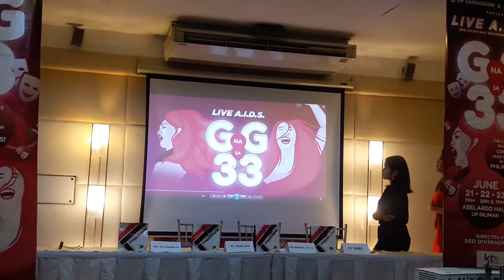SAMASKON LIVE A.I.D.S. G na G 33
LIVE A.I.D.S. – Ang Istoryang Dinibelop ng SAMASKOM -- is back! Now on its 33rd year, the longest running live comedy show – not just on campus, but in the country – is set to deliver more laughter, good times and rollicking entertainment. This year, the well-loved campus sketch-comedy and musical presentation will be staged during the weekend of June 21-23 at the ABELARDO HALL of UP Diliman and will feature skits and production numbers directed by Deo Divina Gracia. It will star your favorite entertainers plus new talents whose brand name is entertainment with a capital E.